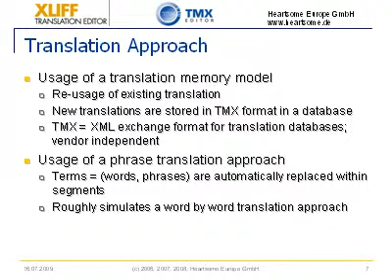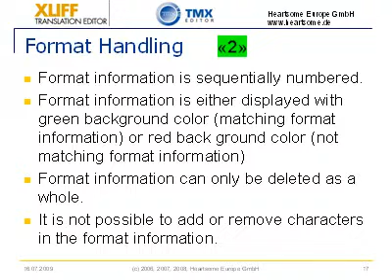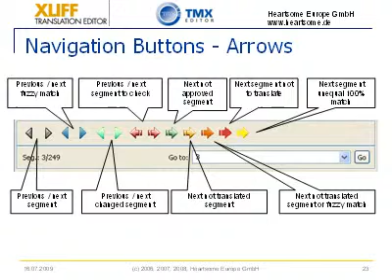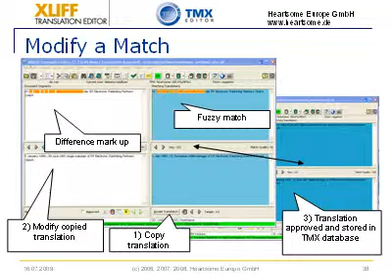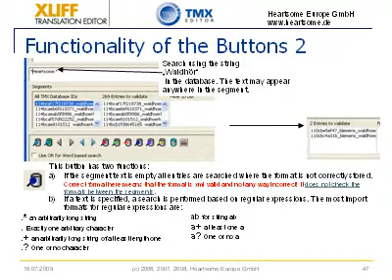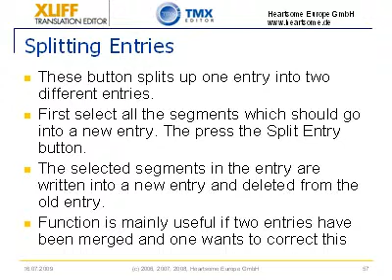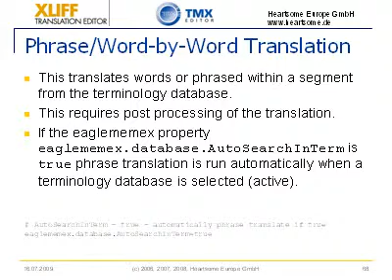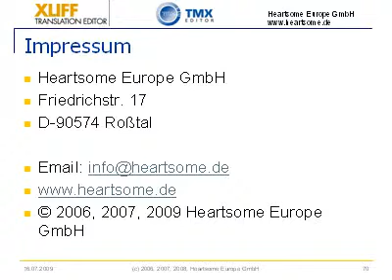User manual Araya XLIFF Editor Part 1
This video demonstrates the features of the Araya XLIFF editor. More details here: htpp://